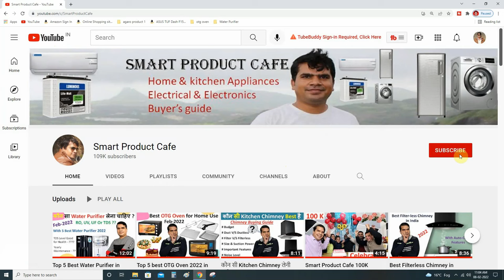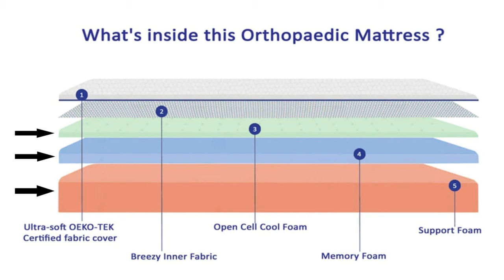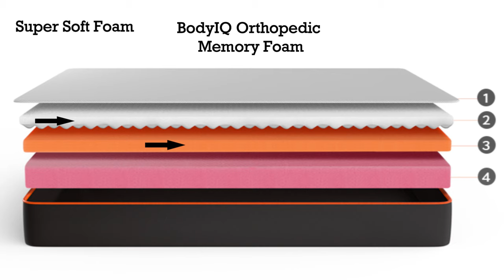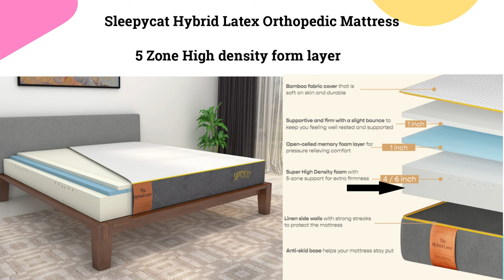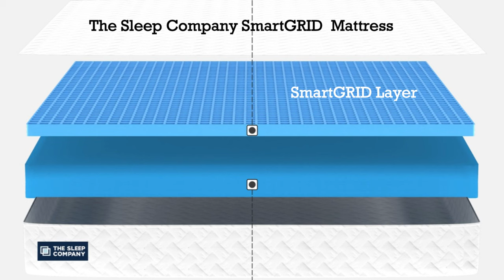Top 5 Best Orthopedic Mattress in India 2022 | Best Mattress for Back Pain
Hello Friends, In this video, I have explained about the Best Orthopedic mattress in India 2022 for back pain . I have selected top 5 best Orthopedic mattress for back pain on the basis of Quality, Durability, Comfort level & most important customer feedback.  I have also explained about: -
1. What is Orthopedic mattress
2. Advantages of Orthopedic mattress & how they will help in back pain relief.
3. top 5 best Orthopedic mattress in India 2022
so that you will select the best mattress 2022 available in the market.
Mattress you sleep on plays very important role in the amount & quality of your sleep. If your mattress is not good then beside a not good sleep, the other common problem comes is back pain. Hence finding best mattress in India is very crucial for you & your sleep. So please see the full video for best information available for mattress.

I am uploading this type of video on this channel on regular basis related to Home appliances & Kitchen appliance.

1. The Sleep Company Patented SmartGRID Orthopedic Mattress

2. SleepyCat 6-inch Orthopedic Firm Latex Memory Foam Hybrid Mattress

3. Sleepyhead Sense - BodyIQ Orthopedic Memory Foam Mattress

4. Springtek Dreamer Orthopaedic Memory & HR Foam Dual Comfort Mattress

5. Wakefit Orthopedic Mattress, Mattress Double Bed, Memory Foam Mattress

You Can also follow on Instagram